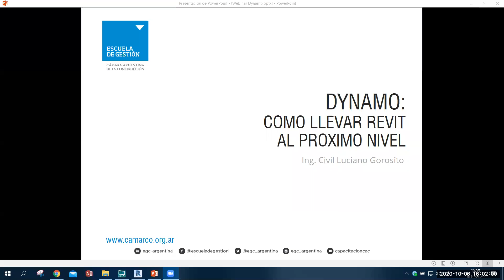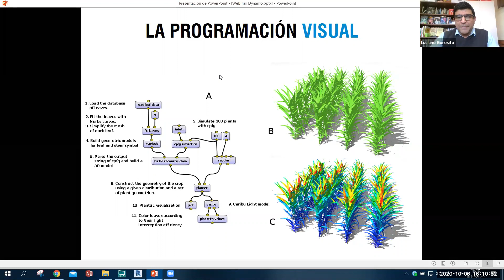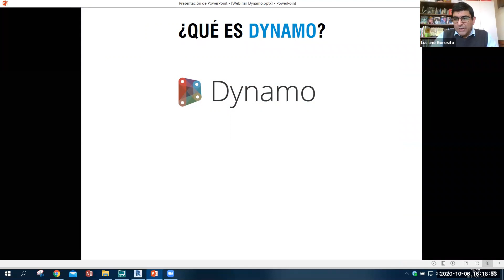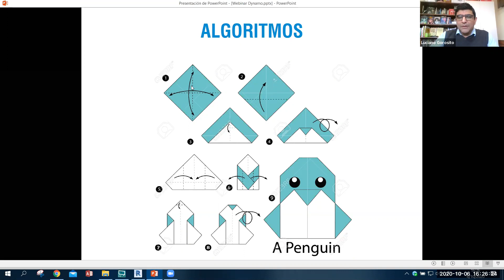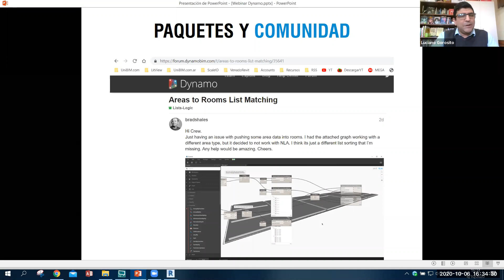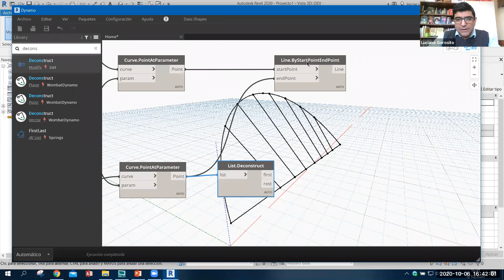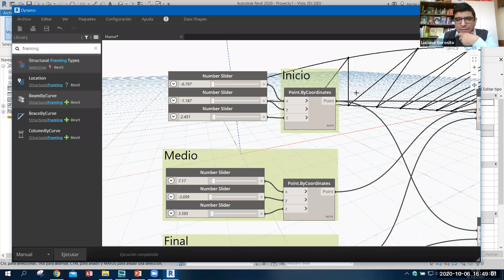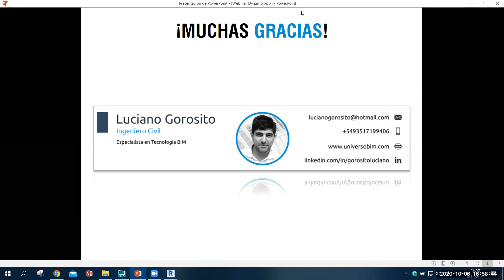Dynamo: Cómo llevar Revit al próximo nivel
Charla introductoria al curso de HERRAMIENTAS BIM / DYNAMO
Dynamo BIM es una plataforma de programación visual que corre sobre el software AutoDesk Revit. Trabajando de forma visual, sin tener que escribir ningún código de programación, se pueden crear algoritmos y soluciones muy potentes que nos permitiran:(1) Automatizar tareas repetidas que insumen mucho tiempo. (2) Realizar controles de calidad sobre multitud de objetos del modelo al mismo tiempo, en un tiempo reducido. (3) Vincular la información del modelo con programas y bases de datos externas. (4) Crear diseños paramétricos, y modelar geometrías complejas, que luego se convierten a elementos del modelo